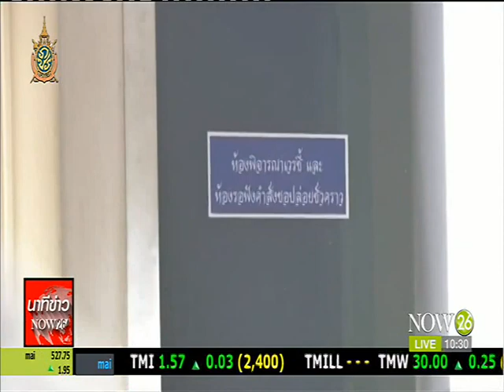News "พี่สาวชูวงษ์" ยื่นศาลพระโขนงค้าน "บรรยิน" ประกันตัว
นาทีข่าว NOW26 ช่วง 10.30 น. : "พี่สาวชูวงษ์" ยื่นศาลพระโขนงค้าน "บรรยิน" ประกันตัว "NOW26" 29-6-59